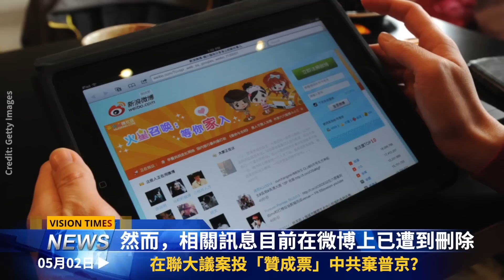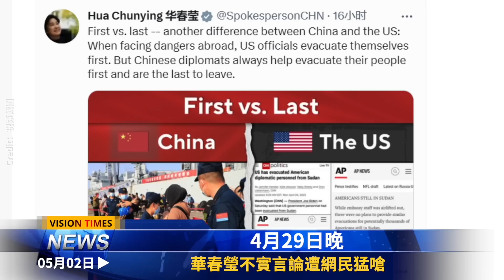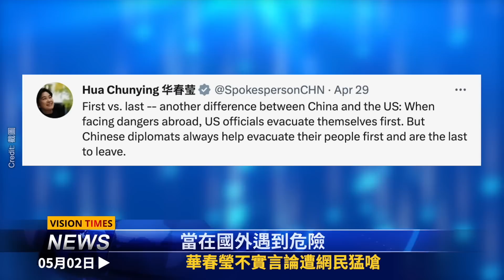華春瑩又翻車！三國抗三國開始！俄軍亡19萬 烏直擊俄境內；中共棄普京？嚴防三戰 美軍釋大動作！